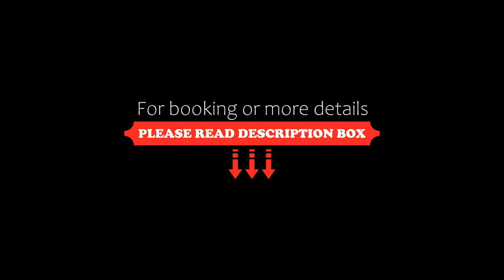Vivienda Hotel Villas, Riyadh, Saudi Arabia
About Property:
Located along Prince Turki Ibn Abdulaziz Al Awwal Road, Vivienda is not just a hotel, but a real experience in an atmosphere of hospitality and privacy.
The luxurious Vivienda villas are designed in a variety of styles and sizes to meet the different needs of guests. The unique Spanish architectural design style of the villas, their contemporary interior design, and the hotel's integrated services, combine to mak...
Property Type: Hotel
Address: Prince Turki 1 Street, 62413 Riyadh, Saudi Arabia
Searching For
1. Vivienda Hotel Villas - Riyadh - Saudi Arabia
2. Vivienda Hotel Villas - Riyadh - Saudi Arabia Address
3. Vivienda Hotel Villas - Riyadh - Saudi Arabia Rooms
4. Vivienda Hotel Villas - Riyadh - Saudi Arabia Amenities
5. Vivienda Hotel Villas - Riyadh - Saudi Arabia Offers and Deals
Audio Credit:
Track Title: Reasons To Hope
Artist: Reed Mathis